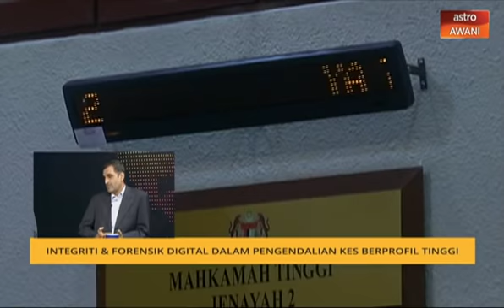Agenda AWANI: Integriti & forensik digital dalam pengendalian kes berprofil tinggi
Wawancara bersama Nazri Kahar dan tetamu jemputan, Presiden, 'Transparency International Malaysia' TI-M, Dr Muhammad Mohan Abdullah & Presiden, Persatuan Penyelidik Forensik Digital DFRS, Dr Asmawi Fadilah Mohd Ariffin di dalam rancangan 'Agenda AWANI'.